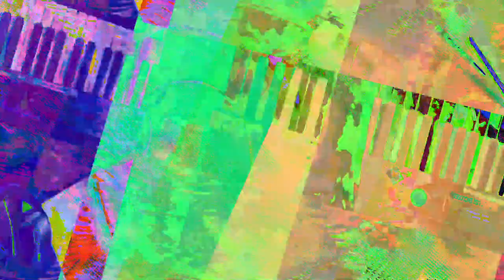[EPILEPSY WARNING] Movie 23 07 19 02h35m12s *Photosensitivity Warning*